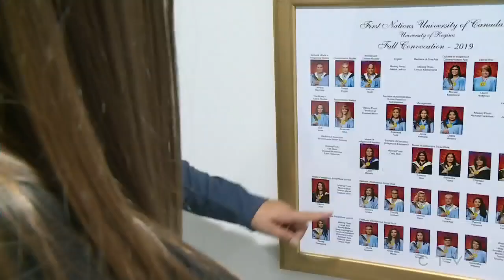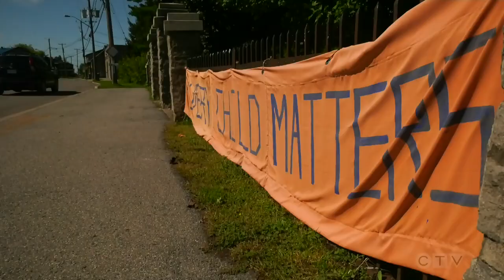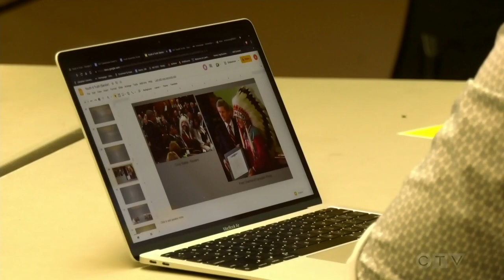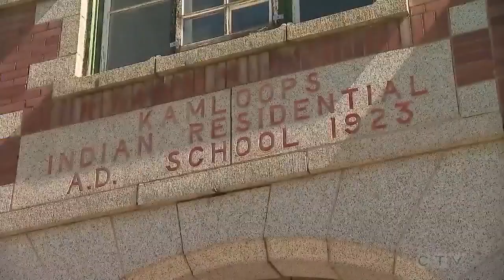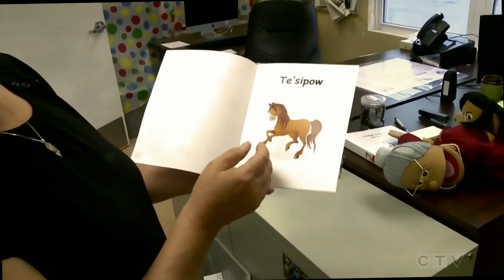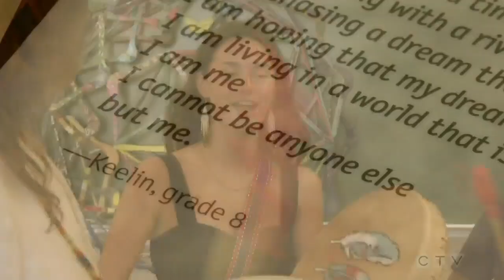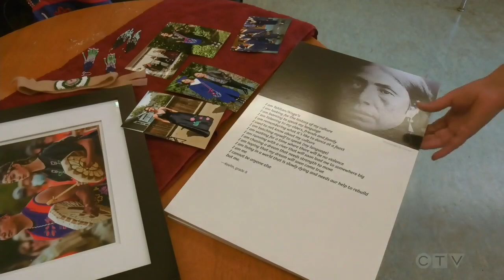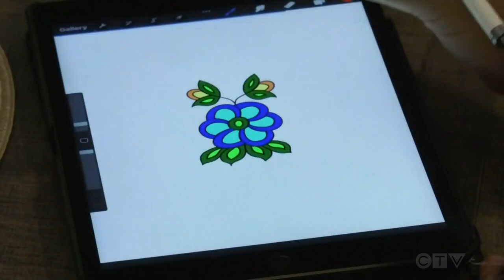Reconciliation and Reconnecting: The Path Forward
Reconciliation and Reconnecting: The Path Forward - A CTV News National Day for Truth and Reconciliation Special